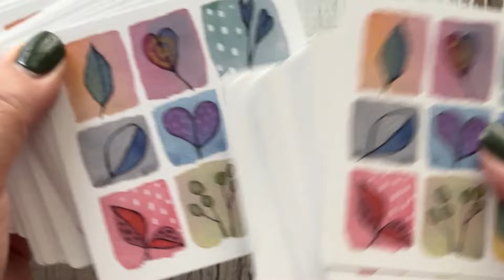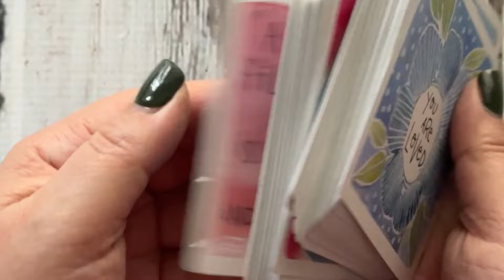Quiet Unboxing-Gorgeous Set of Watercolor Affirmation Cards by Karen Elaine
Karen Elaine is longtime professional mixed media and watercolor artist, working in the art supply and teaching industry for decades. I’m proud to call Karen my friend and co-worker at Willa Workshops, where Karen teaches her signature course, Watercolor for Joy, and is a teacher in Fodder School 2, 3 and perhaps even 4, where we just never know who will show up with a fabulous bonus lesson or three!

Check out Karen’s online watercolor painting course, Watercolor for Joy,

For everything Willa Wanders, including more free gifts, my podcast Show Up or Shut Up, blog posts, and all of the amazing online courses,